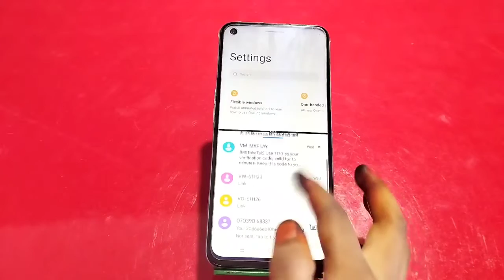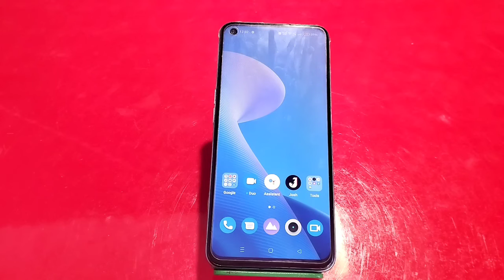Split Screen On In Realme 9i 5G, Create Dual Screen In Realme 9i 5G, How To Use Floating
Split Screen On In Realme 9i 5G, Create Dual Screen In Realme 9i 5G, How To Use Floating Window In Realme 9i 5G,Realme 9i 5G Mein Split Screen Enable Kaise Karen,

Split_Screen_Enable Realme 9i 5G